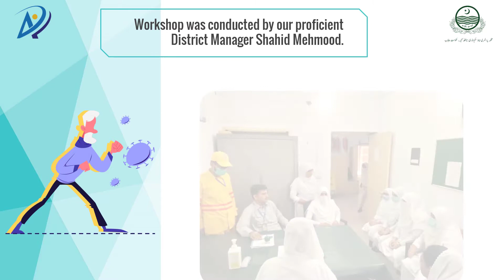Training Session Held at THQ Hospital Pindi Gheb, Attock conducted by our DM Shahid Mehmood.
ARAR Soldiers are serving 24/7 to reduce the risk & spread of Covid-19 by disposing off Highly infectious & Hazardous waste of COVID19 Patients. Hats off them.

ARAR along with Govt. of Punjab is providing its services 24/7 at THQ Hospital Pindi Gheb, Attock. Training session conducted by our proficient District Manager Shahid Mehmood on 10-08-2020.